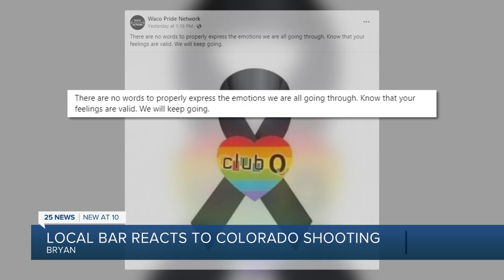Local LGBTQ+ organizations, bars react to Colorado Springs shooting